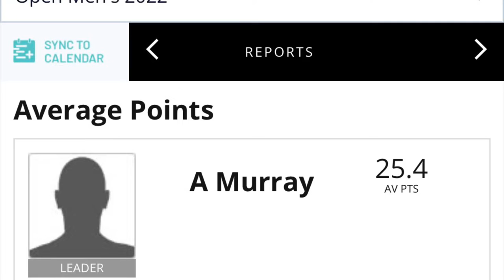Alex Murray - 2022 Snr High School Season Highlights.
Alex Murray / Senior High School season highlights 2022

Hobsonville Point Secondary School.

Height - 6’0
Weight - 77KG
Wingspan - 6’5
c/o 2023

Harbour Open Mens League :
- Season Stats  (Including grading games)
29.8 PPG - 5.1 APG - 7.3 RPG - 1.2 BPG

Open Men’s 2022 League Scoring Leader -

25.4 PPG

Open Men’s 2022 Top Point Scorer

127 Points.

Looking for any opportunities. Has been hard to get recognition at my High School.